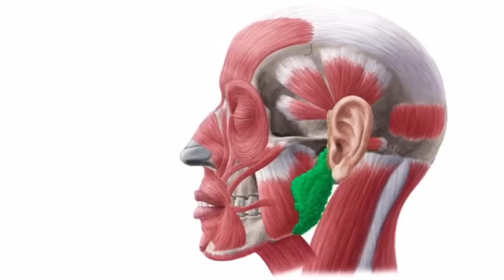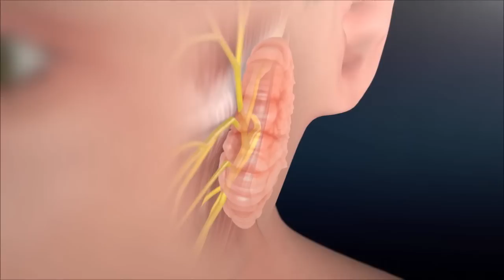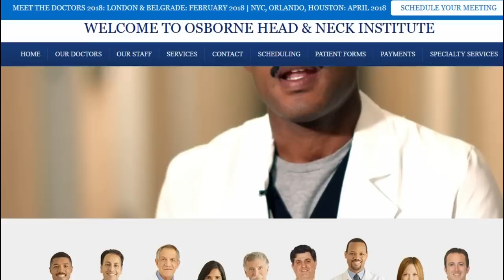Parotidectomy (UPDATE) for Large Facial Tumor Removal, Parotid Gland The Doctors TV Show